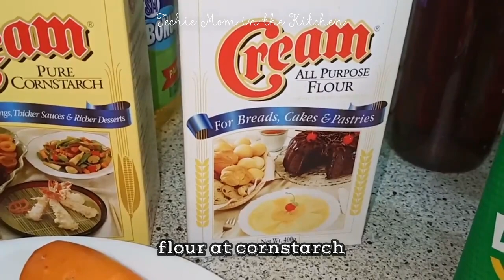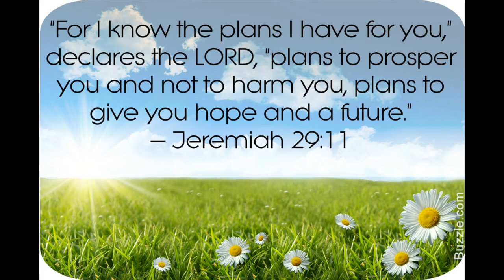The Best Kalabasa Okoy | Veggie Fritters | All Vegetable Fritters | Lockdown Recipe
VEGGIE OKOY
Ingredients:
2 med Camote
250 grams squash
2 med carrots
1 cup flour
1 cup cornstarch
2 med red onion
3 tbsps Leeks
1 tsp salt
1 tsp pepper
1 cup cold lemon soda or cold water
1 pc egg
1 tsp salt
1 tsp pepper

Sawsawang Suka:
1/2 cup suka
1 tbsp diced onion
1/4 tsp salt
1/4 tsp pepper
1/2 tsp white sugar
few slies of green chili

Happy Cooking! And God bless everyone.

FOOD FOR THE SOUL:
Bible Verse…

🎵 Track Info:
Title: SOLO ACOUSTIC GUITAR by Jason Shaw